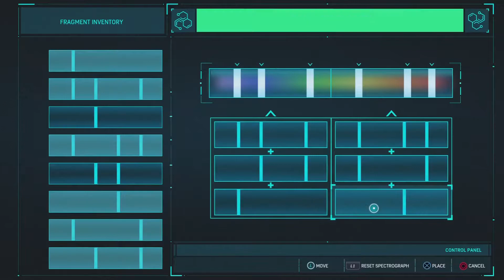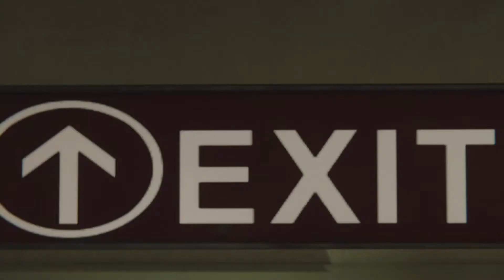Marvel’s Spider-Man - The Heist [DLC] - 100% Completion Walkthrough Part 43: Pursuing the Truth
Something is Screwy is the fifth main mission in "The Heist" DLC for Marvel's Spider-Man. Completion of this mission unlocks Screwball Challenges around the city, which gives Challenge Tokens. Spider-Man informed Mary Jane Watson that Black Cat stole another data drive. He receives a phone call from Screwball. She just got out of jail with some of her fans and is putting on her new game show in Midtown. Once you reached the exact building where it's located you see that the show was guarded by her fans - ex-inmates. You need to deal with them first. After the battle Screwball (through loudspeakers) announces that Spider-Man is the main star of her reality show. He tries to turn down the offer, but Screwball says that if he declines, her fans will be very angry and some people will get hurt. Peter has no choice so he needs to participate in every Screwball Challenge.

Trail of the Cat is the sixth main mission in "The Heist" DLC for Marvel's Spider-Man. Mary Jane calls Spider-Man and tells him the last known location of the Black Cat. From the roof in Greenwich, Spider-Man sees a police blockade. While investigating, Spider-Man notices that there is a second volume of a rare book left behind and decides to follow the trail. He's contemplating about the info Black Cat revealed to him and how he needs to tell M.J. about it. Following the trail, he sees Vito from the Macchio family surrounded by knocked-out members of the Maggia. When Spider-Man gets to Vito - he passes out and Spider-Man runs into a new portion of thugs. While fighting, the thugs mention that Cicero told them that Spider-Man working with Hammerhead now. He denies that, but they seem to be not buying that. After the fight, Spider-Man discovers the Hammerhead thugs and asks Mary Jane to check the numbers of the car in the database. They (thugs) should have already had a Macchio's data drive, but Black Cat decided to take it to the Hammerhead herself. Here Spider-Man finds a book but the data drive inside it is missing.

Pursuing the Truth is the seventh main mission in "The Heist" DLC for Marvel's Spider-Man. After tracking Black Cat in the "Trail of the Cat",  MJ will call Spider-Man and tell him about a new tip she has regarding the Maggia. After the mission starts, a cutscene begins to play and Black Cat will stun Spider-Man and then run away. Spider-Man is unable to use any of his web abilities since he is stunned and this means Spider-Man can only chase her on foot. After the cutscene ends, Spider-Man will have his web-swinging powers back. This is good as he needs to use them to follow the train that Black Cat is riding. This portion is largely about swinging along subway tunnels while avoiding being electrocuted. After this, another cutscene plays which sees Black Cat and Spider-Man return to the rooftops of New York City. One final chase ensues and this chase takes place on the rooftops of New York City. Spider-Man and Black Cat agree to work together but she doesn't disclose whether Spider-Man is really the father of the child or not.

I also do various Screwball challenges and collect a few pieces of Hardy's lost art in this episode as well. This is my playthrough of this game (recorded using my PS4 Pro) including commentary.

00:00 - Something is Screwy (Mission)
03:25 - EMP Screwball Challenge (Midtown)
08:11 - Combat Screwball Challenge (Greenwich)
17:15 - Trail of the Cat (Mission)
30:07 - Pursuing the Truth (Mission)
38:44 - Hardy's Stolen Art Collectible (Central Park)
41:06 - Gadget Screwball Challenge (Central Park)

Having said that, if you liked this video and would be interested in watching more of my gaming-related content, please click the like button, subscribe to this channel and become a member of this family. I aspire to be the next big thing.